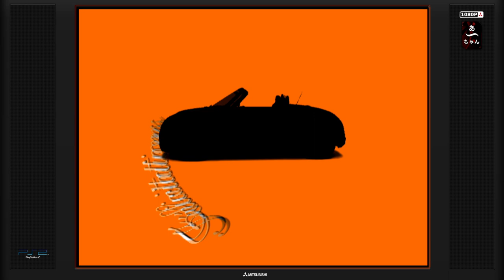Test GRAN TURISMO Concept 2002 Tokyo Geneva (PS2) Francais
Le premier "DLC" de Gran turismo 3 , mais bien evidement, moins complet.

0:00 Menu/intro/cars
13:27 Course